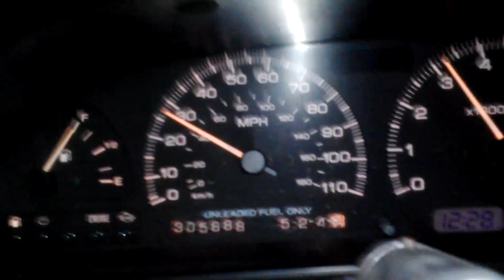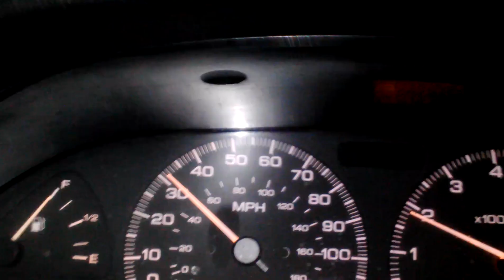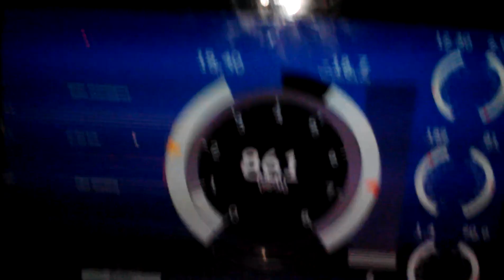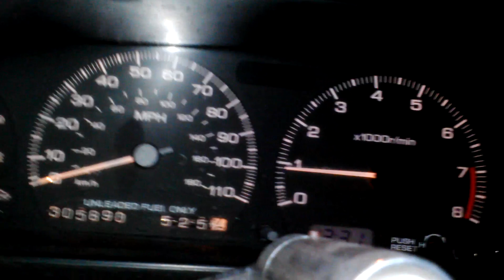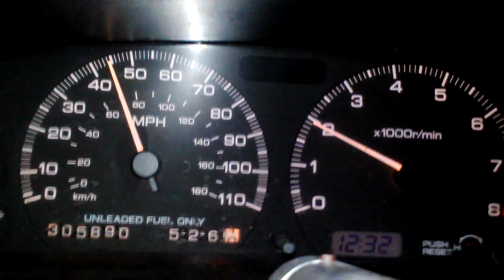Cruise to work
Took a long video.  Sorry for the horrible shots and commentary.  But I gotta say, she feels good for 10lbs.